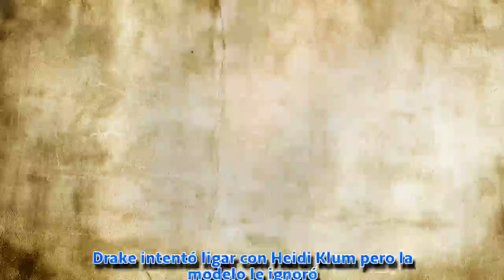Drake intentó ligar con Heidi Klum pero la modelo le ignoró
La modelo Heidi Klum ha desvelado en el programa de Ellen DeGeneres que el famoso cantante estadounidense, Drake, intentó ligar con ella, pero para mal suerte del cantante, Klum ya había encontrado una semana antes el amor. "Fue una semana después... No recuerdo cuándo fue, además tampoco tenía su número, ni él el mío. Alguien que conozco, lo conoce y supongo que le habrá pedido mi número, y después él me escribió", confesó la modelo.

Klum comenzó hace unos meses a salir con uno de los líde